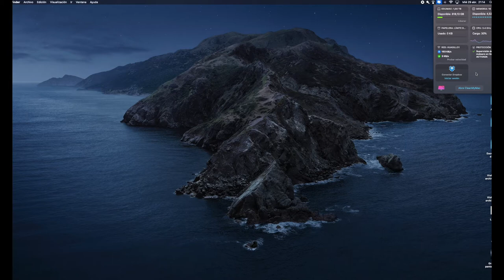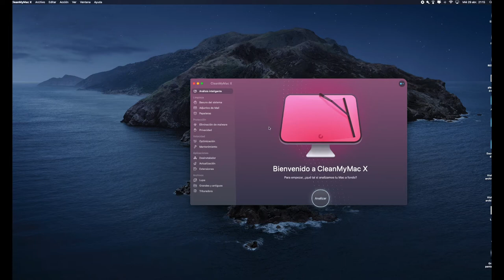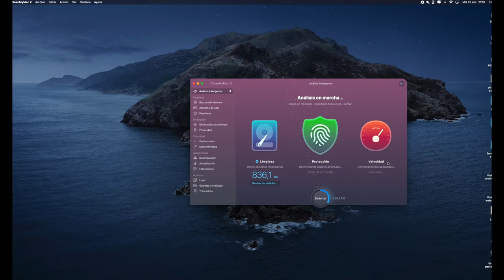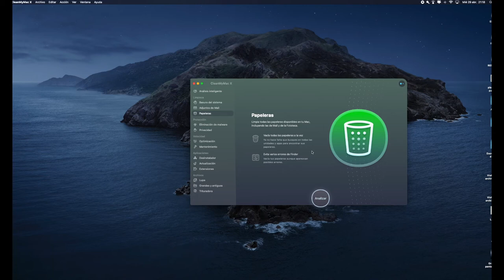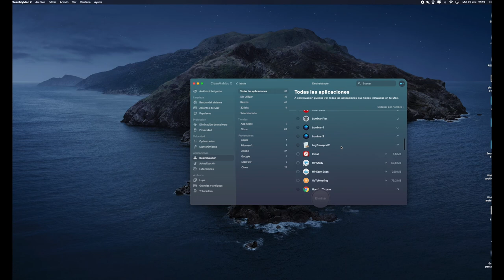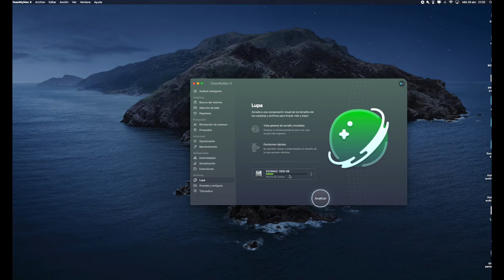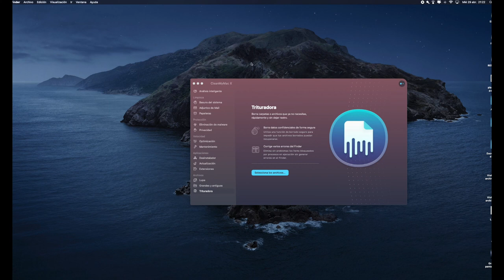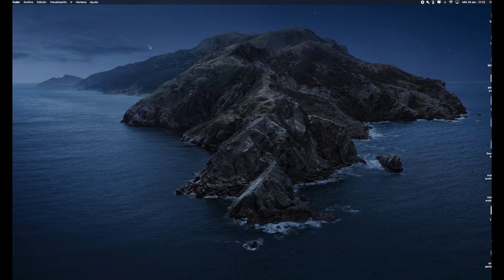Revisando CleanMyMAc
Hoy una revisión de CleanMyMac, para las personas que buscan herramientas para limpiar y optimizar computadores Mac.
Les dejo un enlace para que revisen ofertas de esta herramienta.